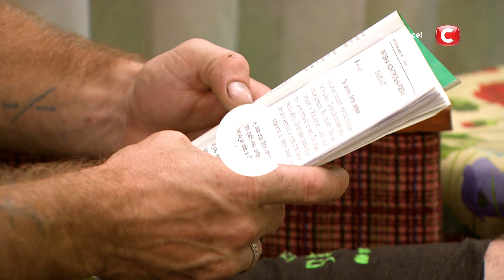Продолжение взрыва мозга двух пап! – Хата на тата 9 сезон. Смотрите 10 апреля на СТБ!